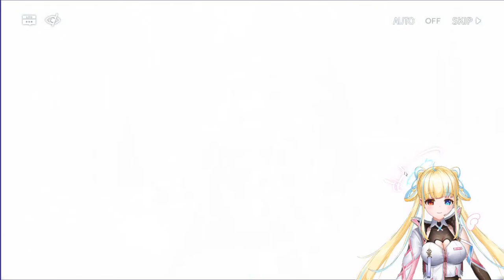JESSICALTER LESSGOOOO 🐈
Doing new Arknights event!!!

Your support keeps me motivated! 💙

Please be mindful that all monetary support is OPTIONAL and NON-REFUNDABLE!
Take care of yourself first before taking care of me okay? 💙

I understand English, Mandarin, Bahasa Malaysia, a little bit of Japanese and Indonesian language!
I appreciate all comments and support, but please keep the chat English only for the convenience for the mods.

▼ Chat Rules:
1) Be nice to each other!
2) Report, block and ignore spam/troll/hate messages!
3) Don't bring up other streamers unless I mention them first (Likewise don't mention me in other people's chat unless they mention me first)
4) Any sensitive topics are not allowed

💙 My Genmate 💙

▼ Credits
Design and Illustration: xFate
Rigging: Karamomo Kitchen
Overlays: Meng Hua
Logo: Pat (ssugartype)